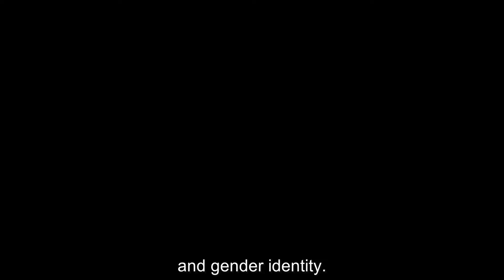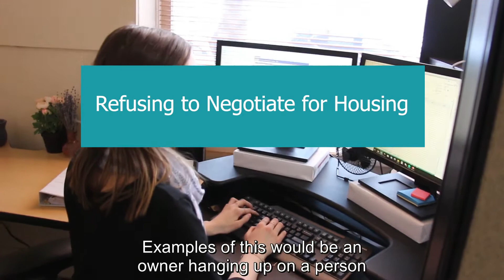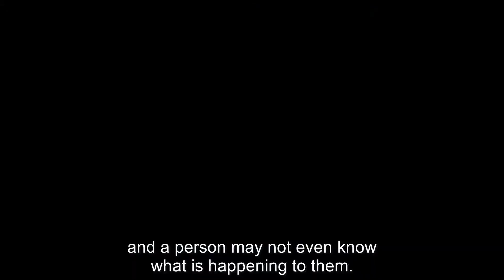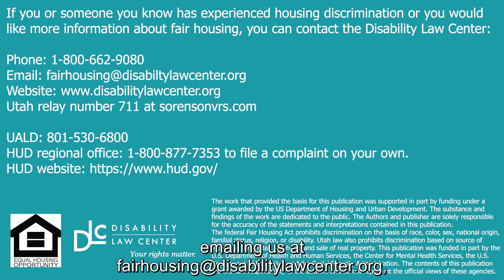Discrimination in Housing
Have questions about whether a landlord's actions constitute discrimination? This video provides a brief explanation of common forms of discrimination provided by our Fair Housing team.

Only an attorney can give you legal advice to help with a specific problem or answer a specific question. The DLC has attorneys on staff, so if you would like questions answered about certain situations, give us a call at , or use the online contact form on our website disabilitylawcenter.org.